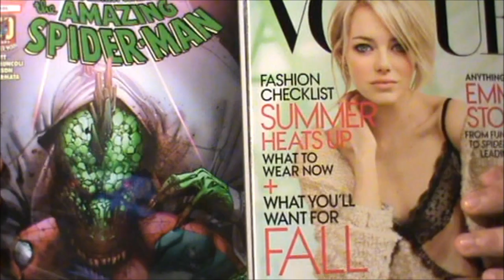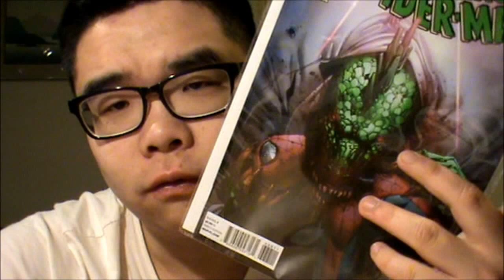The Amazing Spider-Man Review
Summary:
Spider-Man faces off The Lizard!

Cast:
Andrew Garfield
Emma Stone
Rhys Ifans
Denis Leary
Campbell Scott
Irrfan Khan
Martin Sheen
Sally Field
Chris Zylka